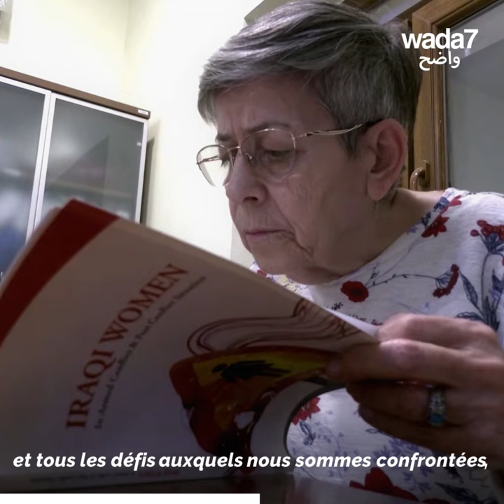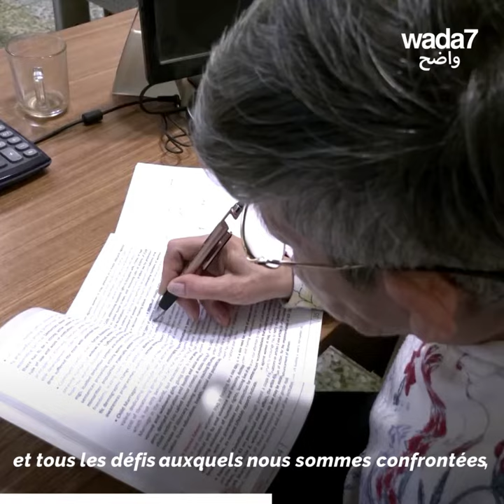Quel regard portent les femmes arabes sur l'avenir ?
Des femmes de différents horizons et pays expriment leur vision quant à l'avenir de la femme dans le monde arabe ! Et vous qu'en pensez-vous ? 🙎🏻‍♀️🙎🏼‍♀️🙎🏽‍♀️